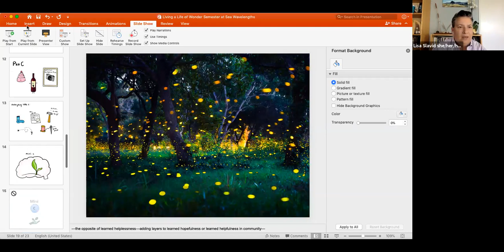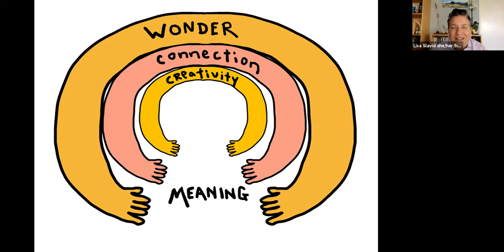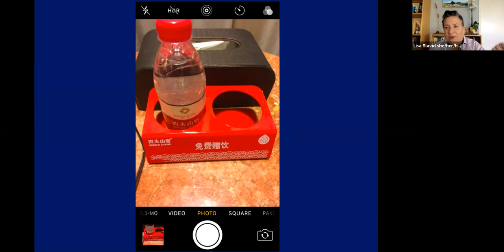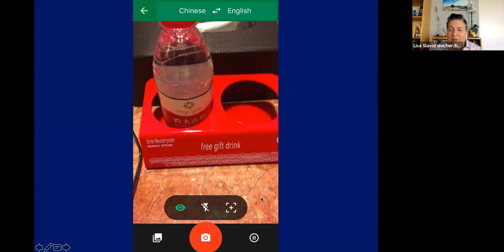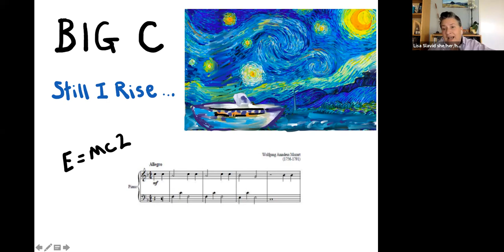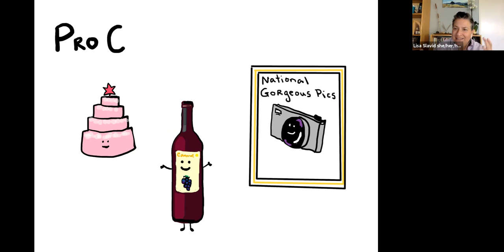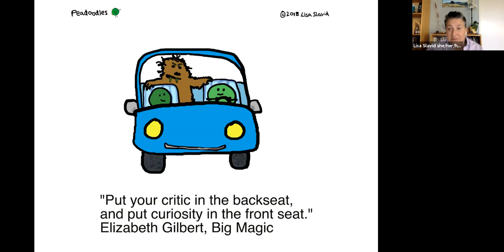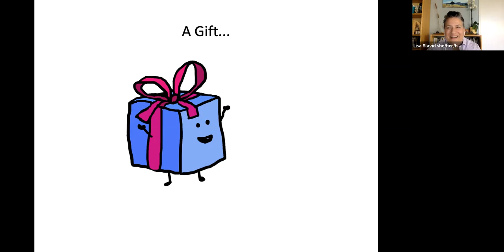Wavelengths Alumni Series -- Lisa Slavid and Myla Edmond, October 20, 2021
Lisa is a passionate advocate of people leaning into their own curious and creative journeys full of connection;  she calls this "Living a Life of Wonder".  Myla is a powerful writer and communicator, full of authenticity and insight.  Using a blend of science, stories and meaningful questions, this Wavelengths aims to spark ideas and connect participants more strongly and more intentionally to their own journeys of wonder.

Lisa is an organizational consultant, keynote speaker, cartoonist, and executive coach.  She's also a Semester at Sea Trustee, and a former 25-year higher educational professional.  She designs and facilitates programs on leadership, innovation, strategic planning, and she coined the term “learned hopefulness” in relation to expanding our own sense of creativity and agency.

You can find her cartoon, Peadoodles, on social media, and her LinkedIn speaker

Myla Edmond is a writer and higher education marketing and communications strategist. She credits her first international experience (Semester At Sea, Spring 1999) with imparting the power of possibility and living on purpose. Myla is the Associate Vice President of Communications and Marketing at California State University, Dominguez Hills and is a member of the American Marketing Association Higher Education Symposium Planning Committee.